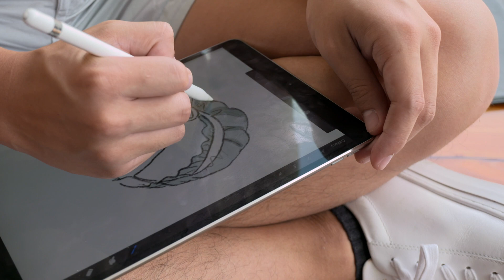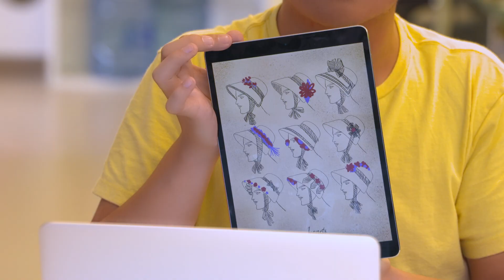An SMTD Scholarship Story: Roger Teng, BFA in Theatre Design & Production (Costume Design)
Meet University of Michigan Theatre Design & Production student Roger Teng (BFA '20) whose life has been changed by the Zelma Weisfeld Theatre Scholarship.